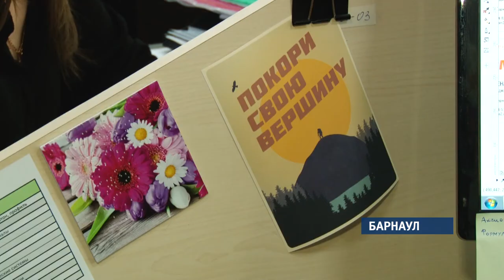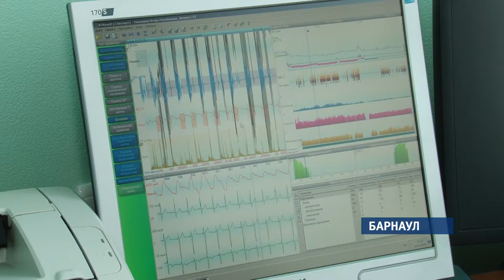День сна: сколько нужно тратить времени на отдых, чтобы быть в тонусе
Врачи утверждают,что сны видят абсолютно все люди, независимо от возраста. Главное - вообще уснуть. Cегодня во всемирный день сна мы решили узнать, сколько по времени нужно спать, чтобы высыпаться и быть здоровым. И что более вредно - спать по три часа в сутки или по 15?